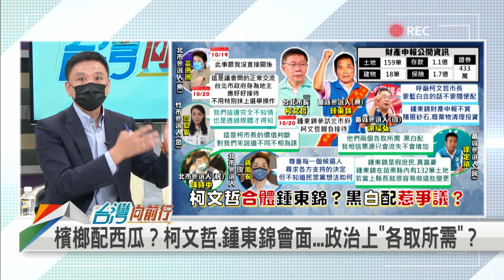2022.10.20【台灣向前行 Part3】鍾東錦訪北市府見柯文哲 檳榔配西瓜？政治上"各取所需"？各懷鬼胎？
檳榔配西瓜？柯文哲.鍾東錦會面...政治上"各取所需"？
市政交流？政治布局？鍾東錦訪北市府見柯P. 各懷鬼胎？